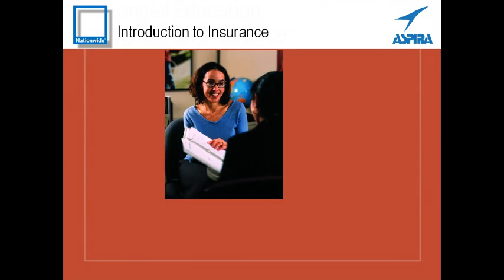Financial Education Program on Insurance 1